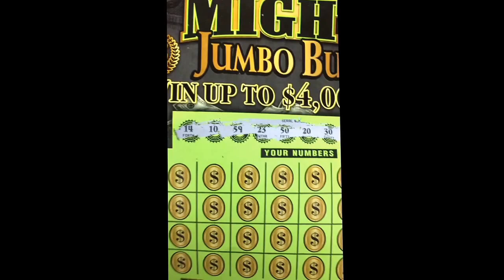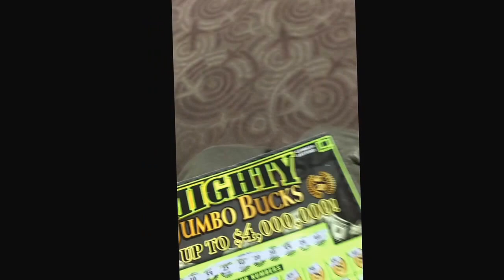Play on delay pt 1